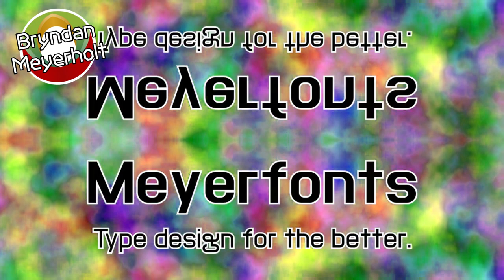Meyerfonts Second Logo Animation Effects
Before anyone asks, the source came from Twitter and not YouTube.
Yes, Meyerfonts is the name of my Type design business.